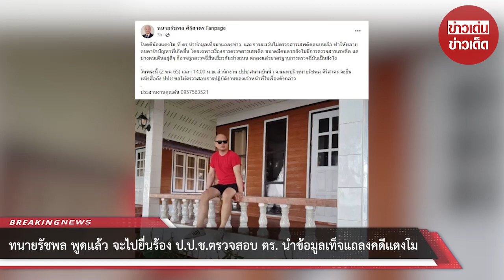ทนายรัชพล พูดเเล้ว จะไปยื่นร้อง ป.ป.ช.ตรวจสอบ ตร. นำข้อมูลเท็จแถลงคดีเเตงโม